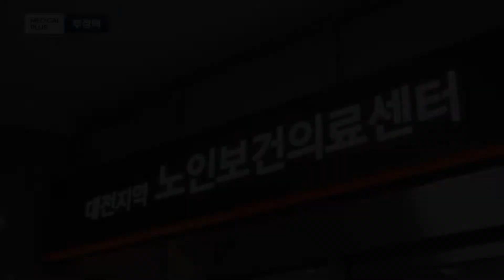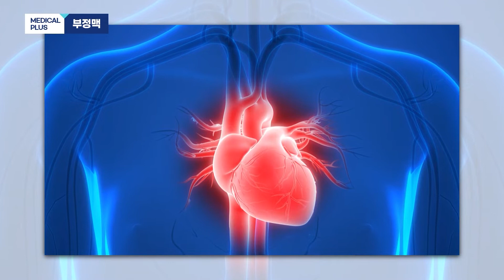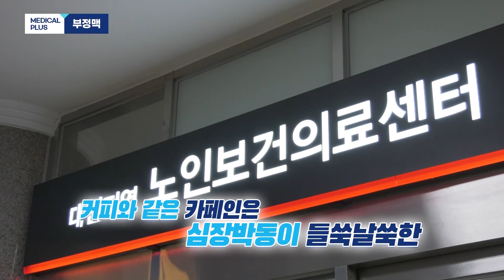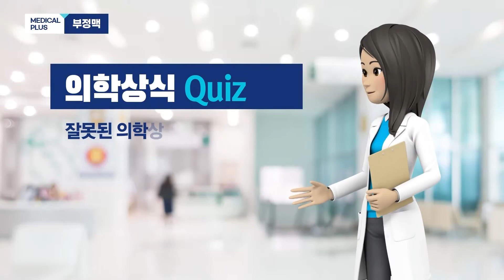[충남대학교병원 메디컬플러스] 부정맥 - 심장내과 김준형 교수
[충남대학교병원 메디컬플러스]

최근 심장질환으로 의료기관을 찾는 환자들이 꾸준히 늘고 있는 것으로 나타났습니다.
특히 최근 5년 사이 고령층의 부정맥 질환은 20% 이상 늘어나 각별한 주의가 요구되고 있는데요.

오늘의 주제는 일상생활에 전혀 지장을 주지 않는 가벼운 증상에서 1분만 지속해도 사망할 수 있는 부정맥입니다.